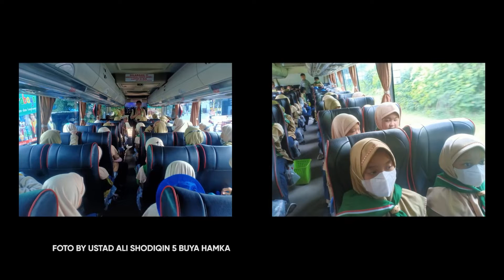LDKS SD Muhammadiyah 15 Surabaya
Kegiatan outbond dan LDKS Kelas 5 SD Muhammadiyah 15 Surabaya